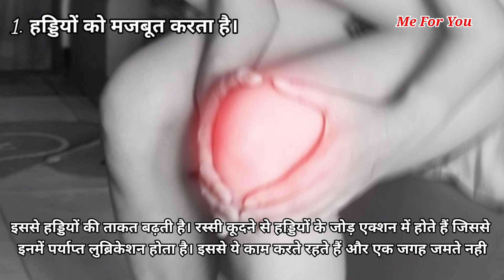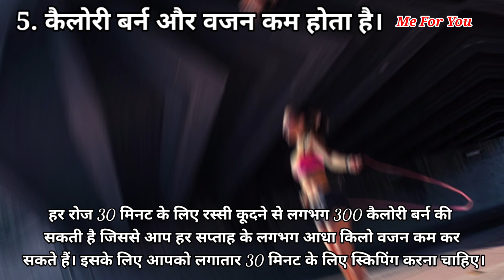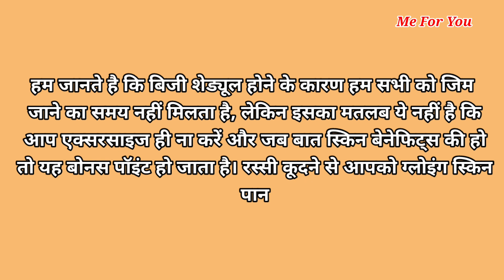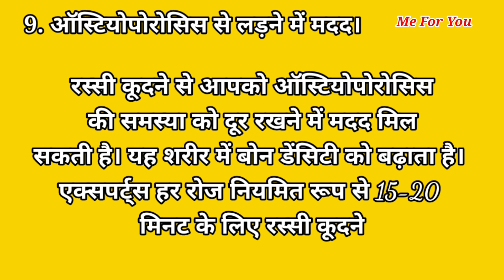Benefits of Skipping Rope,रस्सी कूदने के 10 फायदे जो शरीर को रखेंगे फिट और एक्टिव।health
Benefits of Skipping Rope,रस्सी कूदने के
10 फायदे जो शरीर को रखेंगे फिट और एक्टिव।

Some of the Pictures and videos in this episode are for Examples Only.Enjoy the Video.
Some Contens are used for educational purposes under Fair Copyright Disclaimer under section 107 of the copyright Act 1976, allowance is made for " Fair use " for purposes such as criticism , comments ,news reporting,teaching and Research.

Welcome it's great to have you here😁
I share videos related to Lifehacks, Tips and Tricks and Daily Life productivity.👍
My goal is to Feed Your Brain 🤗
Make You Fit And Healthy ☺️
Make You Smarter then Others😁

I love to learn new Lifehacks,Tips ,Tricks and techniques and share with these to all of you .I hope you all learn so many things from me.🆗

NEW VIDEOS UPLOAD REGULARLY 😘
FOR ANY QUERY CONTACT